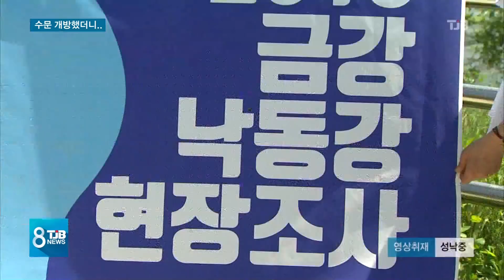[TJB뉴스]수문개방 6개월, '금강에 새봄이 왔네'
【 앵커멘트 】

정부는 4대강 사업 이후
보에 가로막혀
죽어가던 금강을 살리기 위해
수문을 개방했습니다

반년이 지난 지금
금강이 어떻게
변했을까요.

새 봄이 찾아왔습니다.